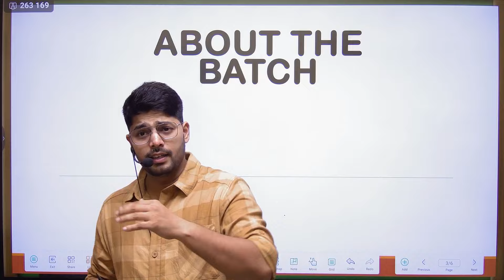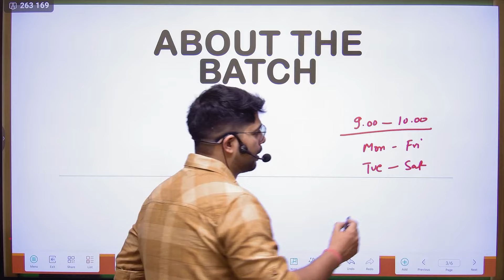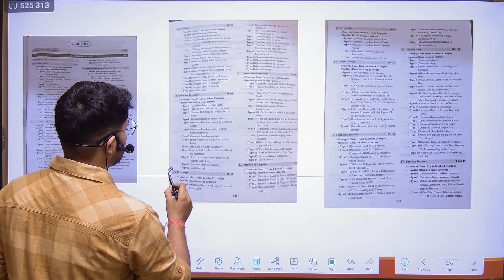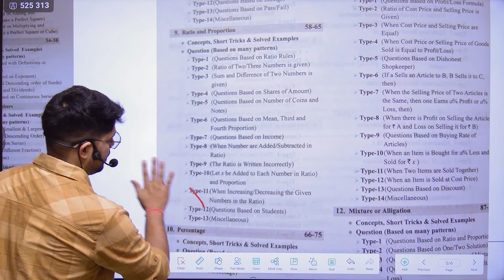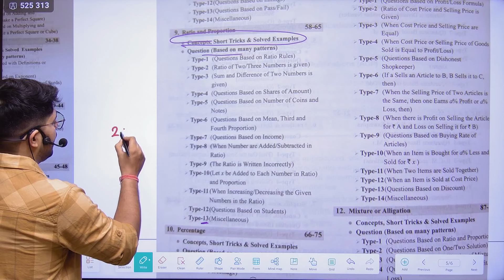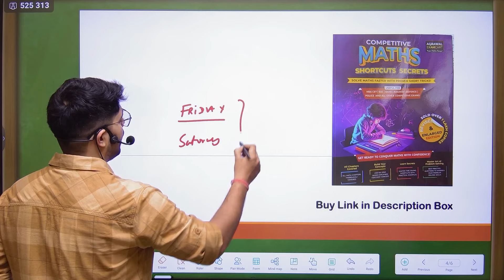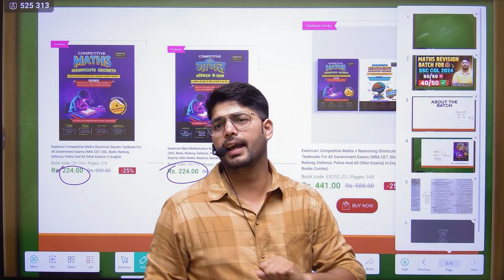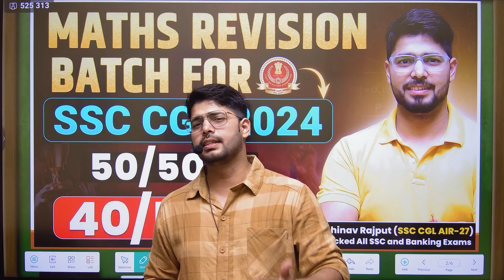❤️ Best Batch to Score 40+ in Maths in 60 Days | इससे बाहर कुछ नहीं आएगा | Guaranteed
Let's Crack SSC CGL 2024 With Abhinav Rajput Sir
Prime Time 2.0 😍 JOIN NOW.

For Test Series and Maths Course

Book List
Maths-
Reasoning-
1. Hindi Med 2024
2. English Med 2024 Edition

General Awareness
Lucent GK-